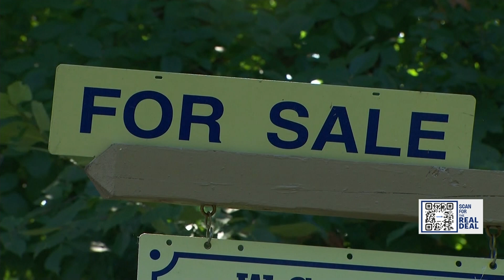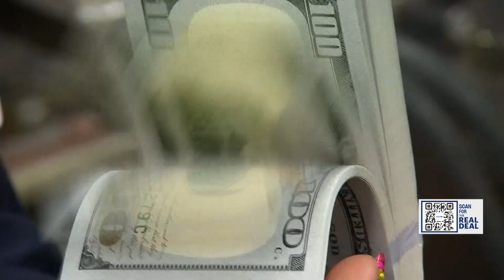The Real Deal: Is a cooldown on the way for the New York housing market?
New numbers are out on the housing market for New York. Prices have been steep, but News 12's Kristie Reeter gets The Real Deal on if a cooldown is on the way.